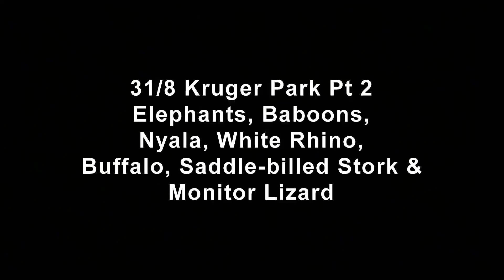31 8 Kruger Pt 2